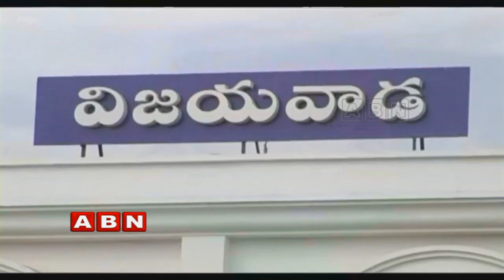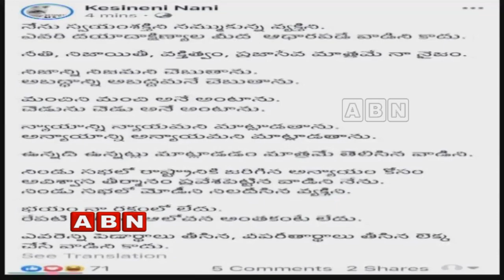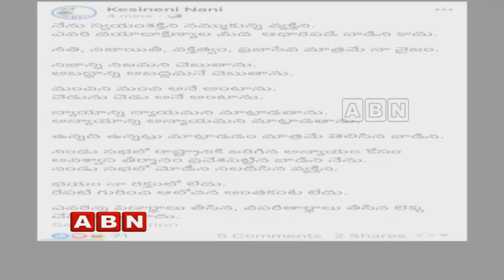Kesineni Nani Tweet Heats Up Politics In TDP | Inside | ABN Telugu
ABN Inside on KesineniNani tweet heats up politics in TDP. While TDP leaders after their defeat in AP elections were very disappointed which led to conflicts between them. As some leaders were reviewing the reasons over their defeat while some others suggested the changes to be made in the party to Chandrababu.